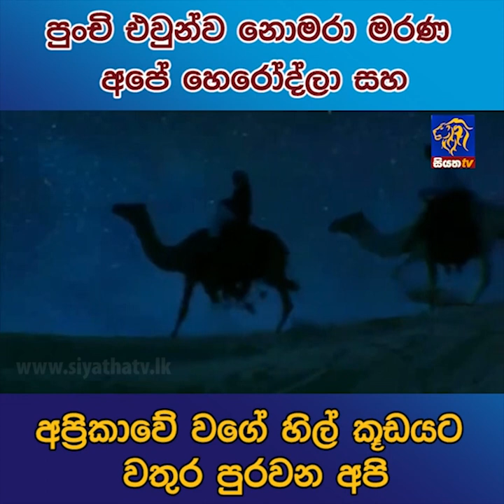පුංචි එවුන්ව නොමරා මරණ අපේ හෙරෝද්ලා සහ අප්‍රිකාවේ වගේ හිල් කූඩයට වතුර පුරවන අපි | Siyatha News